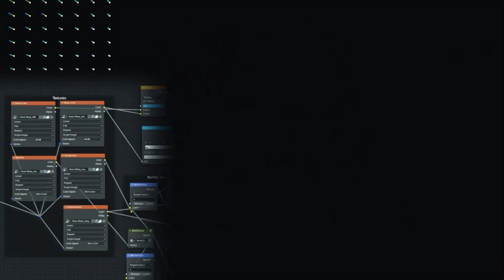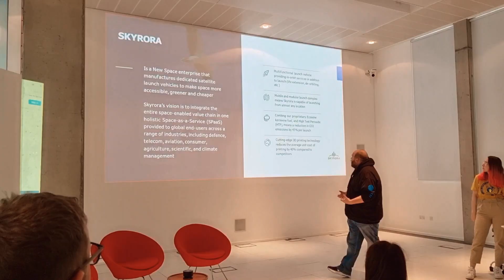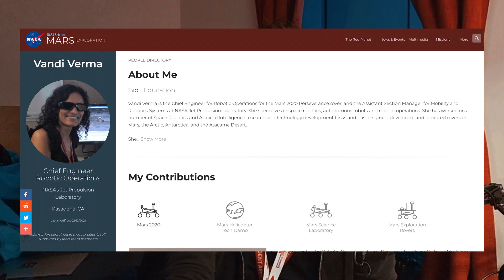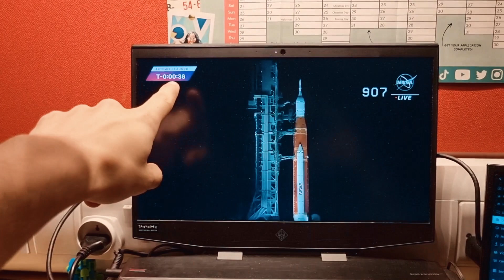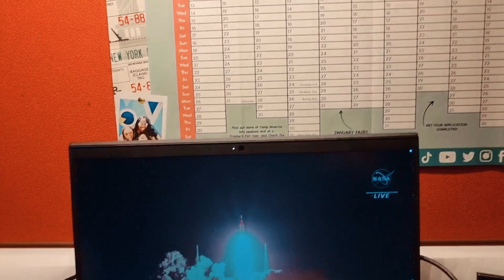UN MESSAGGIO DALLA NASA & BALLO DI NATALE!- Monthly Vlog #14 (Novembre 2022)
Raga questo video è davvero figo! Prima di tutto ho apportato notevoli modifiche al rover, che finalmente comincia a prendere forma... Me cose più importanti che sono successe le trovate nel titolo! Ebbene si, un ingegnere del JPL mi ha risposto, commentando il mio progetto!